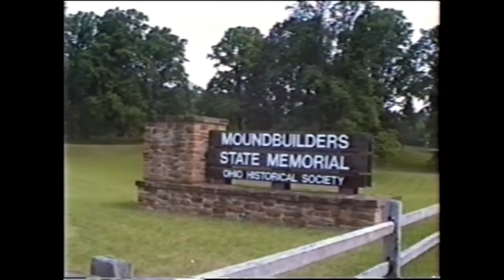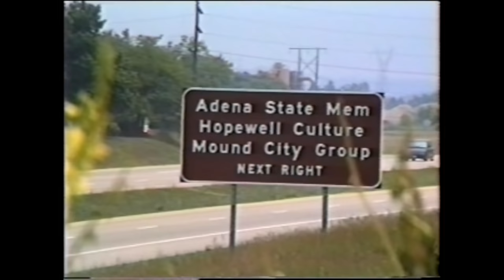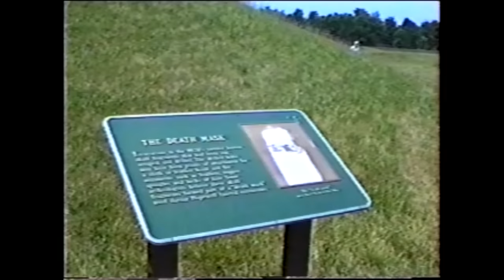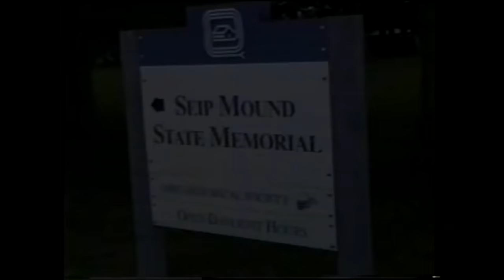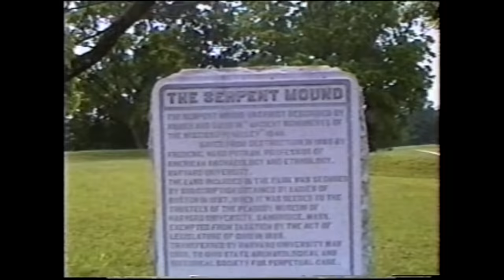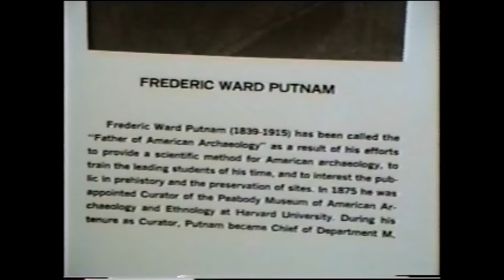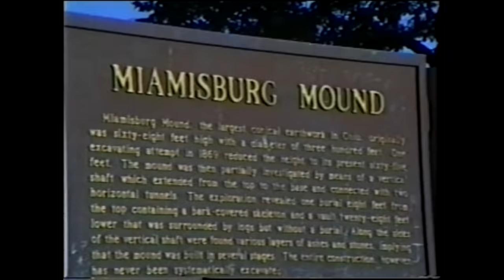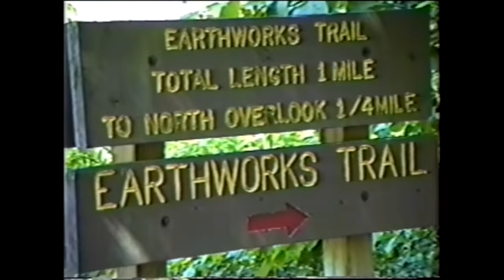Animated Ancient American Civilizations, Architecture, Mounds, Science, Agriculture, Mythology, Art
If you find it in your heart to help me be able to have more time for research, editing, uploading and resources for books.

In this video we will go on a visual and animated tour of ancient America .
Includes a bonus of Ancient North  american Mounds Informative presentation